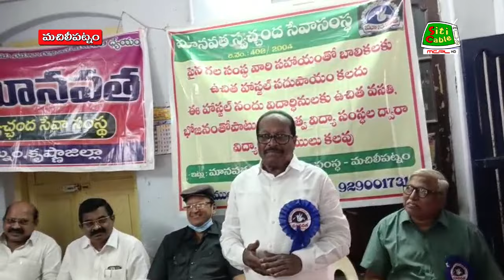31 12 2023 NEWS